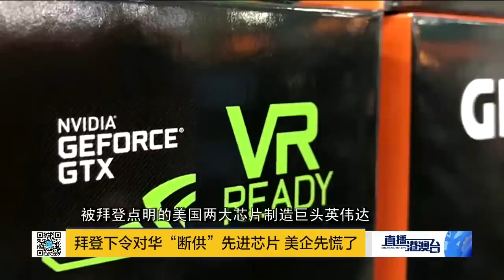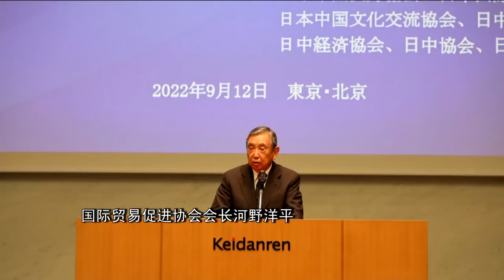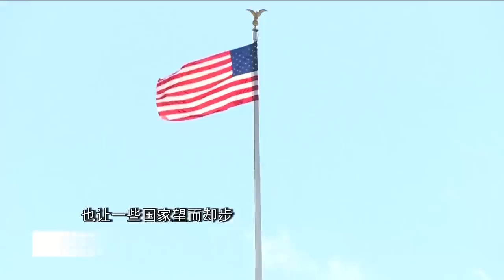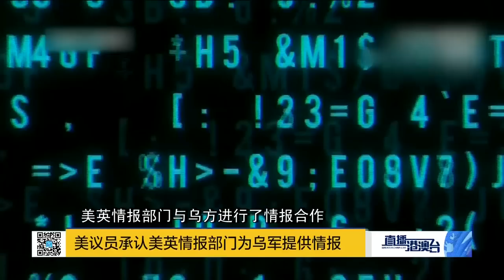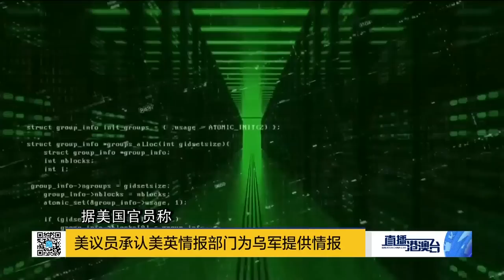拜登強令對華「斷供」，美企噩夢來了！烏奪回部分失地，美急切邀功暴露野心！直播港澳台【精華版】